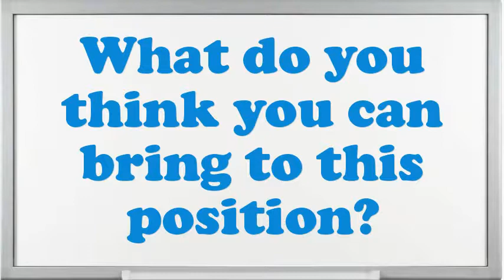Crayon Cutter interview questions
Interview Questions for Crayon Cutter.What encouragement preparation would you demand being capable to do this Crayon Cutter job?Why do you think you are eligible for the position of Crayon Cutter?Do you believe you are over certified for the position this Crayon Cutter?Give me an example of a high-pressure situation?How well did your college experience prepare you for this job?